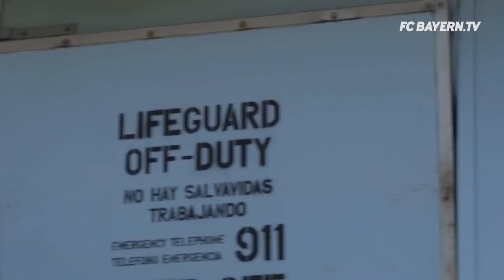BAYERNWATCH feat. Lothar Matthäus | FC Bayern comes to LA!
Lothar Matthäus went to check out Los Angeles ahead of FC Bayern's Audi Summer Tour 2019... David Hasselhoff-Style!

►► Get your tickets for the AudiFCBTour 2019 now

► FC Bayern vs. Arsenal

► FC Bayern vs. AC Milan

► FC Bayern vs. Real Madrid